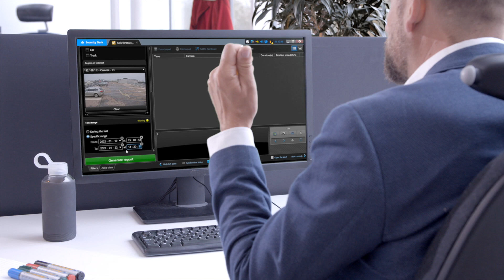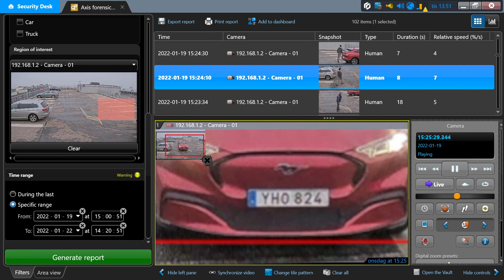Axis devices accelerate forensic search in Genetec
See how AXIS Forensic Search for Genetec streamlines post-event investigations using metadata derived from Axis devices. Forensic investigators quickly and accurately search vast amounts of video footage to pinpoint a single person-, object- or incident-of-interest.